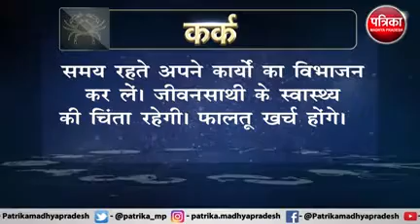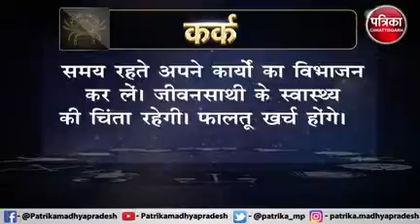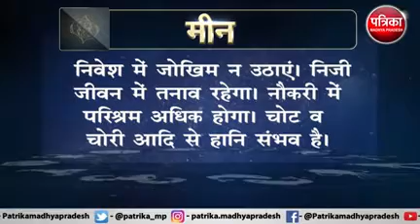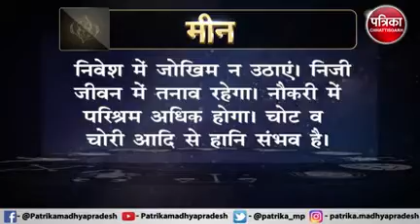Astrology : जानिये कैसा रहेगा आपका आज का दिन ? क्या कहता है आपका राशिफल